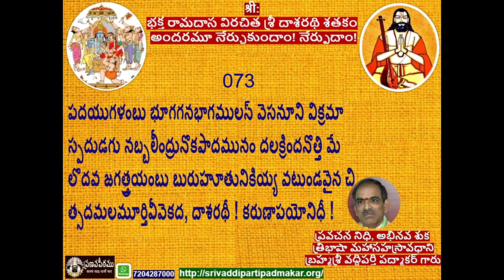SLOKAM-73 Dasarathi Satakam Ganam by Brahmasri Vaddiparti Padmakar